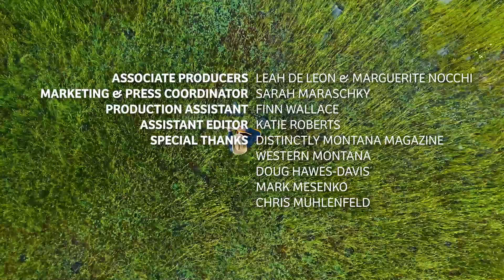THE MONTANA SESSIONS - Wylie and the Wild West - "Whip Out a Yodel"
THE MONTANA SESSIONS is a collection of short films featuring some of Montana's finest musicians performing live in outdoor locations throughout the state. This is Wylie and the Wild West performing "Whip Out a Yodel" in Montana's Rocky Mountain Front.

4:08 Productions Official Website -